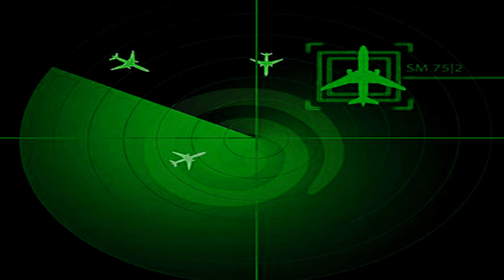Bolivia Compra 13 Radares por 191 Millones de Euros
El Sistema Integrado de Defensa Aérea estará montado en Cochabamba. Prevén que los equipos sean usados para luchar contra el narcotráfico.